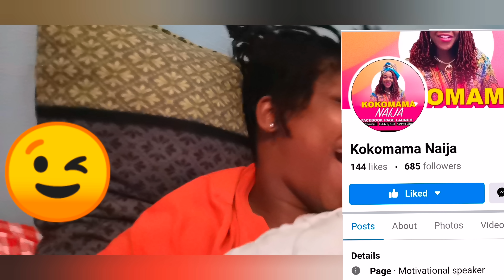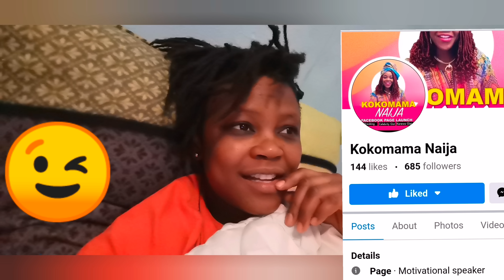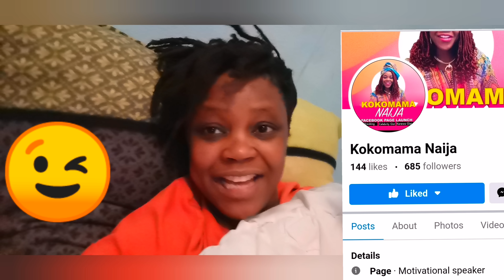KEREWA WITH SUGARMUMMY AND HER SUGARBOB0MY EYES DON SEE SOMETHING